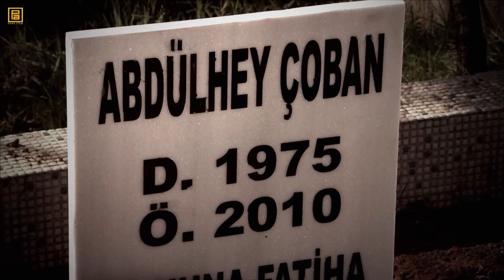Memati : Bana hain muamelesi yapılmasını istemezdim!